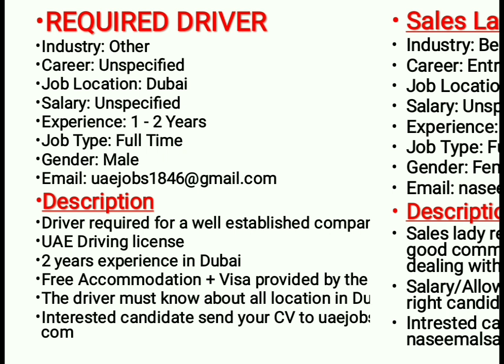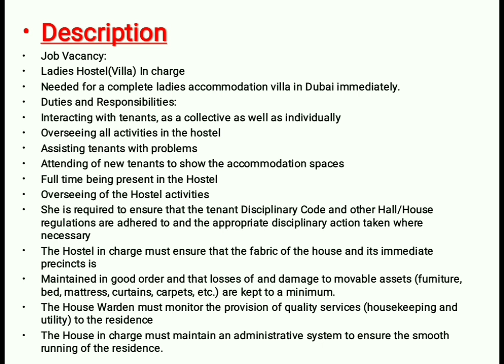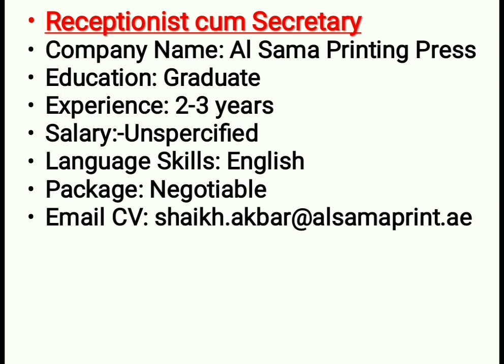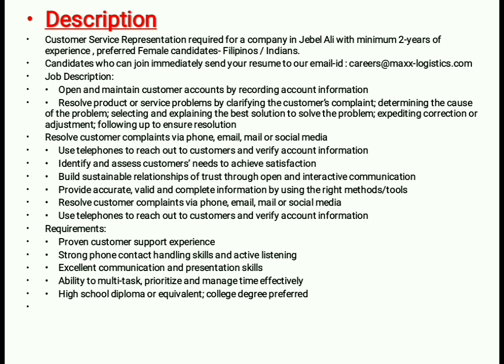Dubai Free Jobs In UAE December 2018 New Dubai Jobs Salary :- 3500AED